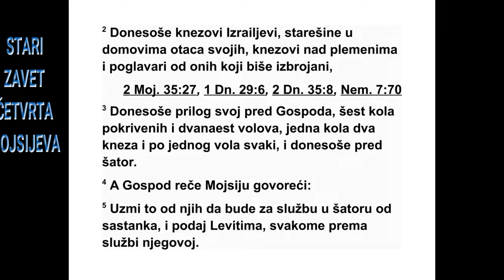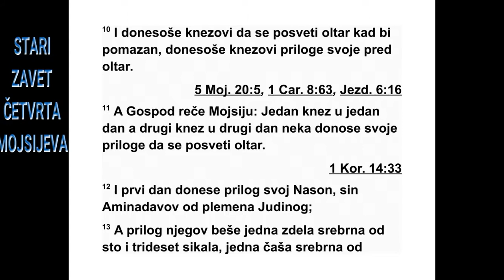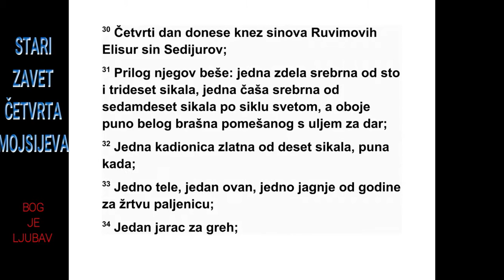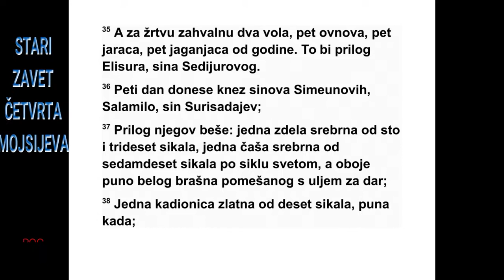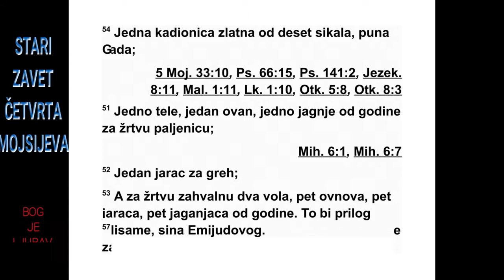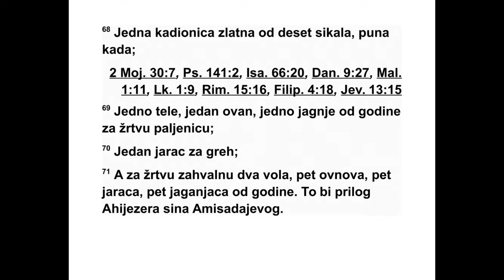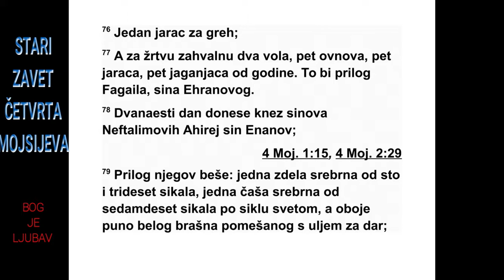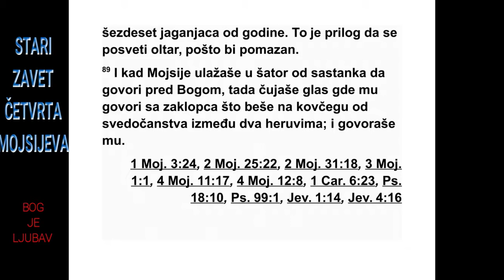ČETVRTA KNJIGA MOJSIJEVA SEDMA GLAVA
7 Оног дана кад је Мојсије завршио подиза -
ње светог шатора, помазао га је и посветио
са свом његовом опремом, а тако и олтар и
сав његов прибор. Помазао их је и посветио.
2 Онда су свој принос донели Израелови
кне зови, поглавари домова својих очева.
Они су били кнезови над племенима који су
водили пописивање. 3 Донели су свој принос
пред Господа, шест покривених кола и
дванаест бикова, по једна кола на двојицу
поглавара и по једног бика за свакога. До -
вели су их пред свети шатор. 4 Тада је Гос -
под рекао Мојсију: 5 „Прими то од њих да се
употреби за службу око шатора од састанка,
и дај то Левитима, свакоме према његовој
служби.”
6 Тако је Мојсије примио кола и бикове и
дао их Левитима. 7 Двоја кола и четири бика
дао је Гирсоновим синовима према њи ховој
служби, 8 а четворо кола и осам бикова дао
је Мераријевим синовима према њиховој
служби, под управом Итамара, сина свештеника
Арона. 9 А Катовим синовима није дао
ништа, јер је њима била поверена служба на
109 4. МОЈСИЈЕВА 6,3 - 7,9
*6,2 „Назиреј” значи „издвојен, посвећен, предан”.

светом месту. Они су носили ствари на раменима.

10 Поглавари су приложили свој дар на
све чаности поводом постављања олтара
оног дана кад је он био помазан. Поглавари
су почели да доносе свој принос пред олтар.
11 И Господ је рекао Мојсију: „Нека сваког
дана по један поглавар донесе свој принос
на свечаност поводом постављања олтара.”
12 Првог дана свој принос донео је Насон,
Аминадавов син, од Јудиног племена. 13
Његов принос је био: једна сребрна посуда
тешка сто тридесет сикала, једна сребрна
чи нија од седамдесет сикала, према светом
сиклу, обе пуне финог брашна замешеног с
уљем, за принос од жита; 14 једна златна
чаша од десет сикала, пуна када; 15 један
јунац, један ован, једно мушко јагње до го -
дину дана, за жртву паљеницу; 16 једно ја -
ре за жртву за грех; 17 а за жртву заједништва
два говечета, пет овнова, пет јараца,
пет мушких јагањаца од годину дана. То
је био принос Насона, Аминадавовог сина.
18 Другог дана свој принос је донео На та -
наило, Согаров син, поглавар Исахаро вог
пле мена. 19 Као свој принос донео је једну
сребрну посуду тешку сто тридесет сикала,
једну сребрну чинију од седамдесет сикала,
према светом сиклу, обе пуне финог брашна
замешеног с уљем, за принос од жита; 20
једну златну чашу од десет сикала, пуну ка -
да; 21 и једног јунца, једног овна, једно
муш ко јагње до годину дана, за жртву паљеницу;
22 једно јаре за жртву за грех; 23 а за
жртву заједништва два говечета, пет овнова,
пет јараца, пет мушких јагањаца од годину
дана. То је био принос Натанаила, Сога -
ро вог сина.
24 Трећег дана на реду је био поглавар За -
вулонових синова, Елијав, Хелонов син. 25
уљем, за принос од жита; 26 једна златна
ча ша од десет сикала, пуна када; 27 један
дину дана, за жртву паљеницу; 28 једно ја -
ре за жртву за грех; 29 а за жртву заједништва
је био принос Елијава, Хелоновог сина.
30 Четвртог дана на реду је био поглавар
Рувимових синова, Елисур, Седијуров син.
31 Његов принос је био: једна сребрна посуда
чинија од седамдесет сикала, према светом
уљем, за принос од жита; 32 једна златна
ча ша од десет сикала, пуна када; 33 један
ју нац, један ован, једно мушко јагње до го -
дину дана, за жртву паљеницу; 34 једно ја -
ре за жртву за грех; 35 а за жртву заједништва
је био принос Елисура, Седијуровог сина.